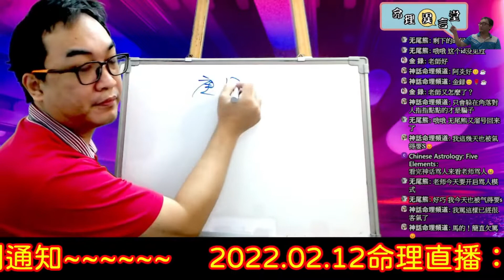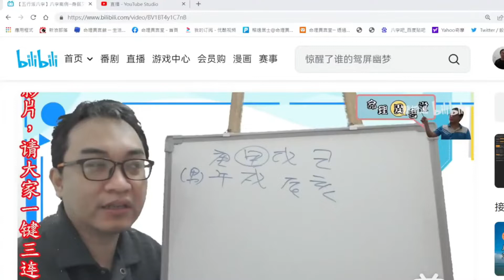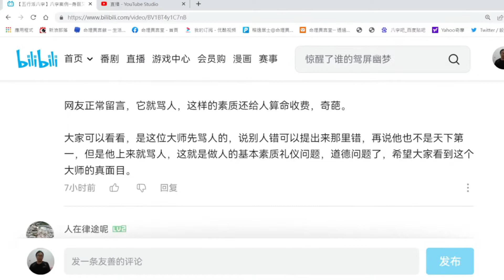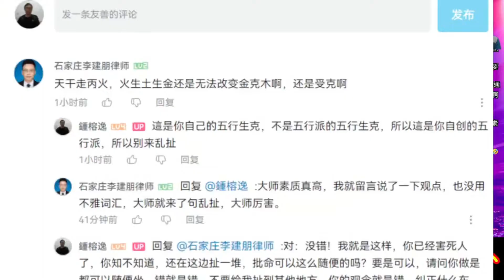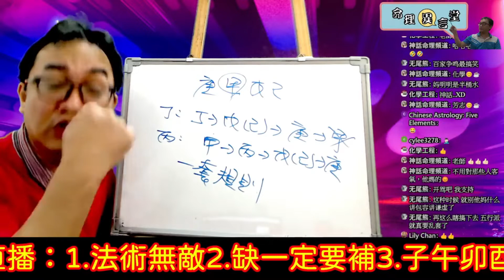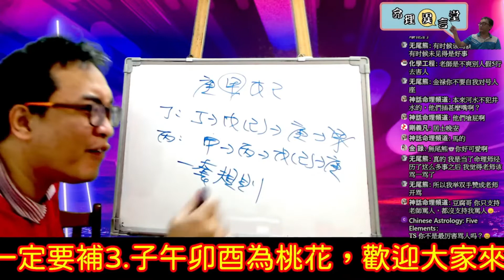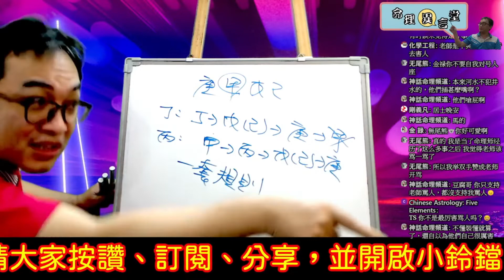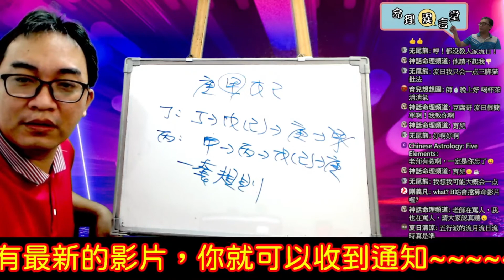2022.02.13命理直播精華版：欠罵的網友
欠罵的網友：
不懂裝懂，還在胡言亂語的網友，在我眼中就是欠罵。
服務項目(先預約)
3.八字批命(流年)3600、取名3600、勘宅12000、姓名鑒定500
4.Line：s12860990、微信：s12860990
7.服務地點：高雄市大社區萬金路82-7號(楠梓火車站前的旗楠路一路直走便可看見萬金路)